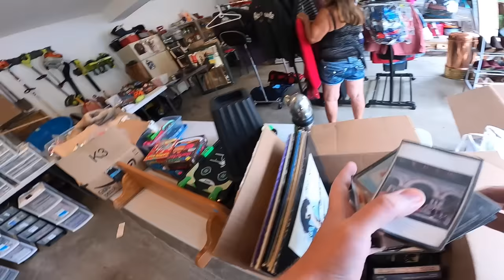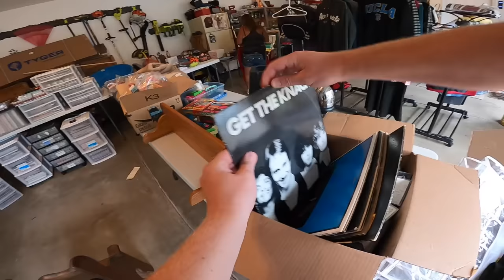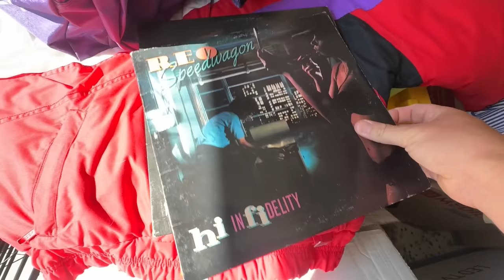INSANE GARAGE SALE FIND FOR 50 CENTS!